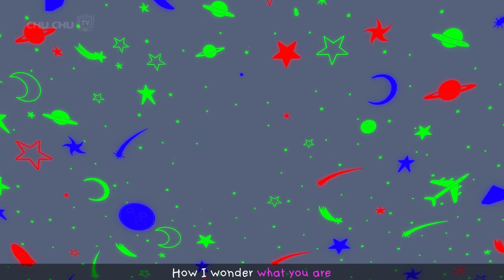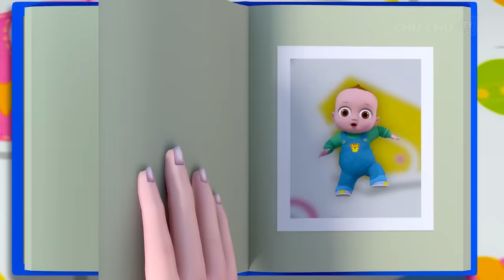Baby's Humpty Dumpty Song + More ChuChu TV Baby Nursery Rhymes & Kids Songs